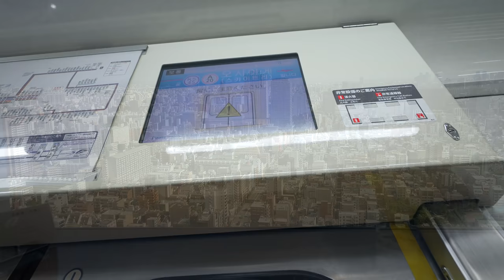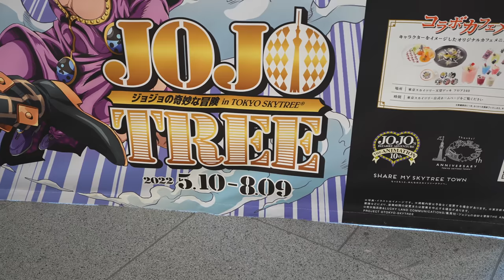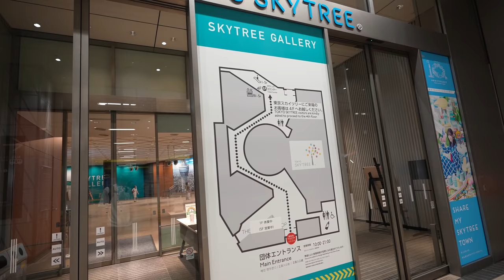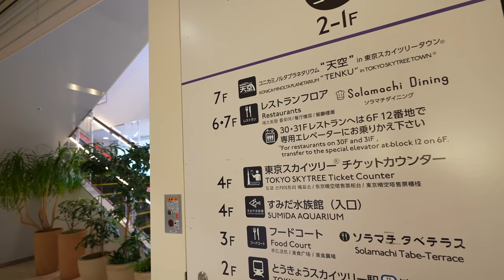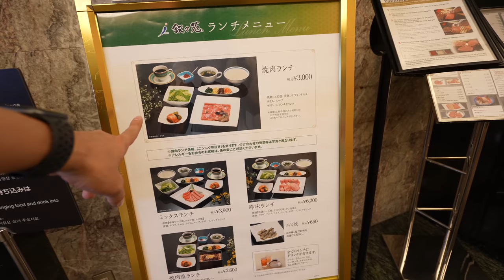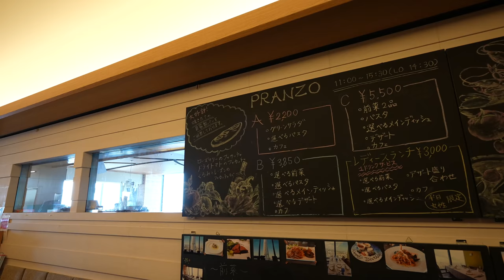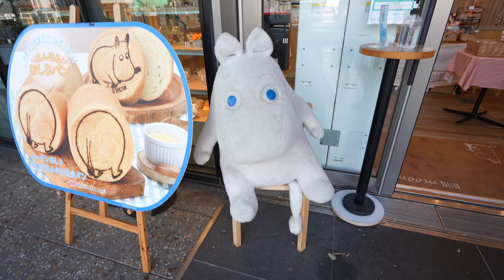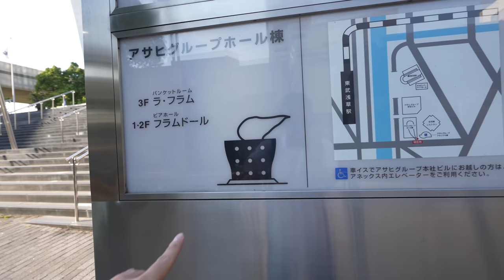Japan's Most Popular YAKINIKU Restaurant at Tokyo SkyTree Town 30th Floor Ep. 353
Introducing Japan's most well known luxury Yakiniku restaurant "JOJOEN : 叙々苑" located in 30th floor at TokyoSky tree town (Tokyo Soramachi). It's really expensive in dinner time, however, if you visit in Lunch time, price becomes much cheaper and you can still enjoy the best view (30th Floor) with best Yakiniku and Service. It's pretty similar price with Tokyo Skytree entrance fee. If you love Yakiniku, maybe you can visit here instead of Tokyo Skytree😋🤣?
Hope this video can be a help for your next Japan travel😊

Videotimeline
0:00 Intro
0:20 Tokyo Soramachi Town
4:01 How to Get to the Jojoen at Tokyo Skytree
7:47 Yakiniku with Beautiful View at Jojoen
13:40 Sky Floor's Restaurant
16:49 Finally I Found my New Apartment
19:14 How to Get to Asakusa from Tokyo Skytree
26:07 Something Extra